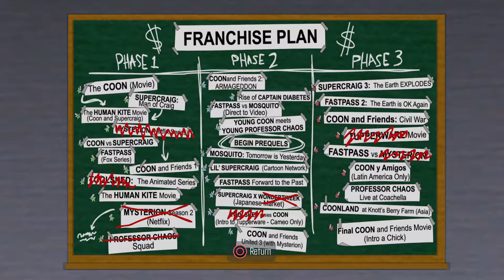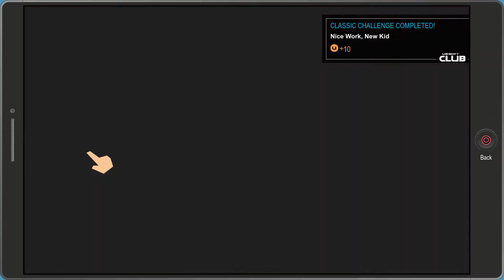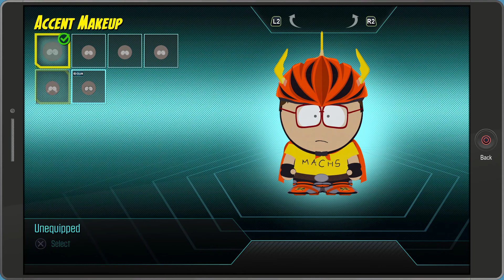South Park The Fractured But Whole EP3 - Origin Story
My Dad did WHAT!?!